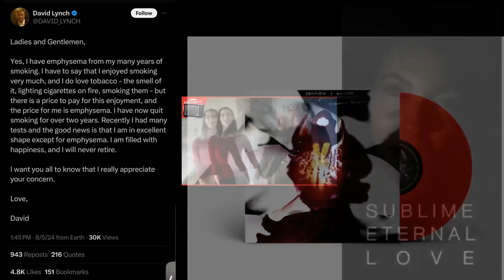New The Chair (Twin Peaks 2017) - Badalamenti, Video 2: Only Warm Pad + Strings e Finale Sitting x 3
For some informations/eplanations about the video as almost always see the Comments Section. Instead or a matter of general informations here are all my channels:

Even if at this point for the numbers of the videos, here more than 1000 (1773 to be precise), in this sense it's the channel, between all my four channels, with more videos in absolute and I consider however important also it

2 - Only Lynchian Keyboard Channel, called "NikolajStavrogin'sKeyboard 2 (Only Lynch)", the channel in which I upload only my interpretations of pieces (mostly by master Angelo Badalamenti) from mr. Lynch's movies

3 - Third Keyboard Channel, called "NikolajStavrogin'sKeyboard 3 (No Lynch)", the exact opposite of the second (that is, the one in which I never load the interpretations of the music from David Lynch's films but those relating to pieces by Angelo outside the world of the good David yes, and in which, even if I haven't been a believer for a long time and the study of Philosophy, in which I graduated in case someone didn't know or if they forgot, influenced me a lot on this) I was "miraculously healed" haha by San Gennaro, Patron Saint here in Naples, for the fact that my interpretation of Händel's aria Lascia ch'io Pianga from Rinaldo reached 10,000 views just September 19th of 2022, and on February 7th (among other thing on the day of my mother's birthday and also that of the legendary Italian singer Vasco Rossi) of last year it reached 100,000 views (now it's going to 243000 even though I confess it stopped for several months, it had a certain exploit it seems to me since August 2022 until June-July of last year, I was convinced it could have reached at least 500,000 views if not 1 million, but now I'm finding it tough, however I already consider myself lucky like this, I don't it's something that happens to everyone). Video then uploaded May 3rd of 2022 on the occasion of the birthday of the great Danish director Lars von Trier, who has his birthday on April 30th and that year he turned 66; this is because, and I always assume almost everyone knows it here, Lascia ch'io pianga is practically the musical theme of his masterpiece, and which Lars von Trier film is not a masterpiece, Antichrist, from 2009)

00:00 Message by mr. Lynch about his emphysema (Preview Audio 30 Seconds of Sublime Eternal Love, last track of his new album with Chrysta Bell released officially on last August 5th);
00:30 The same, No Music Version;
01:00 At this point this is a "Personal" or "Official" Intro n. 1 since some months until now and every time I'll upload master Angelo piece, Pt. 1: after one year since his death on December 2023 also Bad-Dark Nik / Mr. N identity (from Nikolaj Stavrogin's Weather Report for David Lynch) remembered master Angelo Badalamenti;
01:21 Pt. 2 of this "Personal" or "Official" Intro of my interpretations by Angelo Badalamenti: Mr. Lynch and his legendary speech two days after master Andy Badala's death (Dec. 11, 2022), Deep Dream / Eco Reverb;
01:43 from the Weather Report for David Lynch and from last year: Previews 1 Minute of two Episodes / Days (respectively 32 e 36; The Chair episodes with first interpretation of it from August 1st, 2020 Episodes) of the ex Series "Where's mr. Lynch?", then become "Where's mr. Lynch? - Where's Nikolaj?" and towards the end only "Where's Nikolaj?"
03:41 from the Suites of two days ago: Only Vers. 2, Warm Pad + Strings but Slightly Slower (also with moving images);
08:42 Only Finale x 3: Warm Pad e Strings; Warm Pad Solo; CP80
10:47 I show how worn this chair is (or rather how dirty the tablecloth is due to the sweat accumulated due to the heat);
11:48 Another Finale Part from another past interpretation, of the masterpiece (in this case a short version of  from the Performance in Twin Peaks THE RETURN: First Online International Conference, on June 19-20th, 2021);